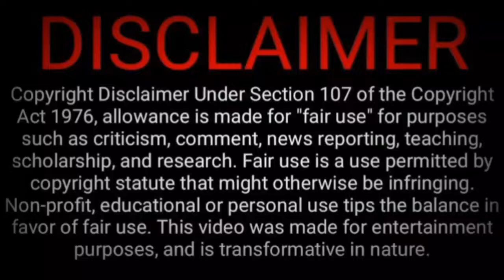Interesting Facts About Emoji |Shorts| எமோஜிகளின் அர்த்தங்கள்|Z.A Mystiq